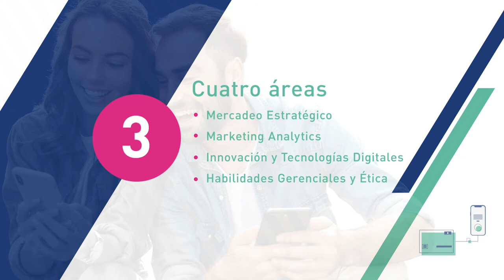Maestría en Mercadeo - Universidad Icesi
DeLaIesiParaTodos La Maestría en Mercadeo se ha renovado haciendo énfasis en Mercadeo Estratégico, Marketing Analytics, Innovación y Tecnologías Digitales y Habilidades Gerenciales y Ética.

Su metodología Blended, combina la importancia de la interacción presencial, con oportunidades que ofrece el mundo digital.